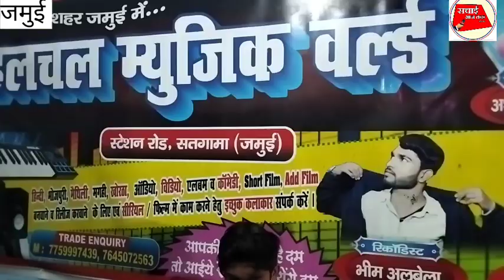LARKI KE AAWAJ me रोमांटिक बात